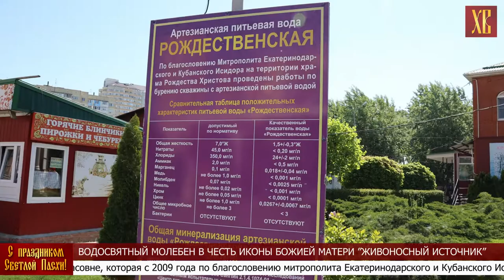Крестный ход и молебен у надкладезной часовни "Живоносный источник"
В пятницу Светлой седмицы празднуется день иконы Божией Матери "Живоносный источник". На территории храма Рождества Христова в 2009 году по благословению митрополита Екатеринодарского и Кубанского Исидора была обустроена надкладезная часовня и освящена скважена с артезианской питьевой водой. 07 мая после Божественной Литургии состоялся Крестный ход к источнику и освящение воды.